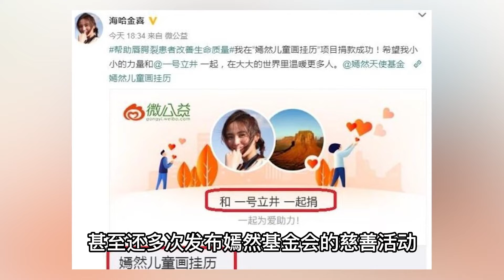50岁李亚鹏又当爸，新女友小腹凸做产检，谢霆锋也收获女儿一枚？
50岁李亚鹏又当爸，新女友小腹凸做产检，谢霆锋也收获女儿一枚？